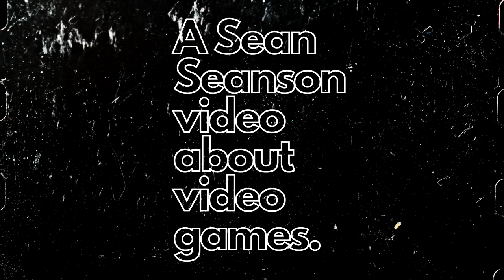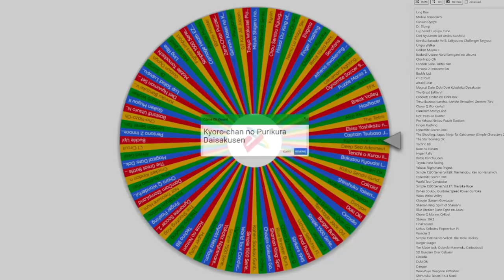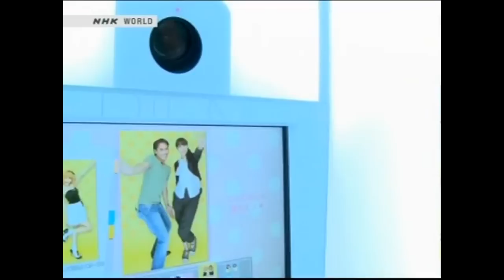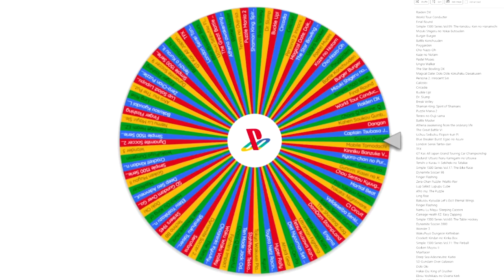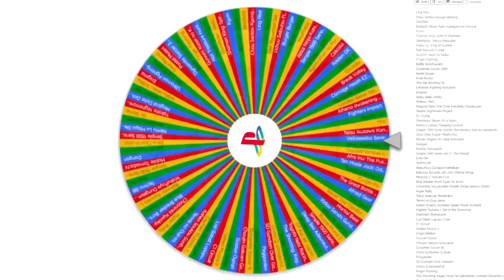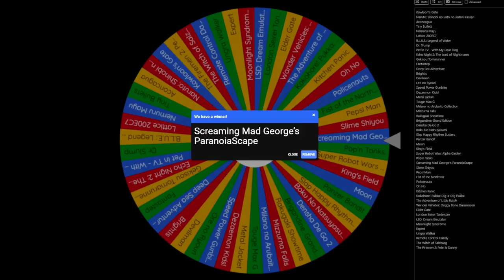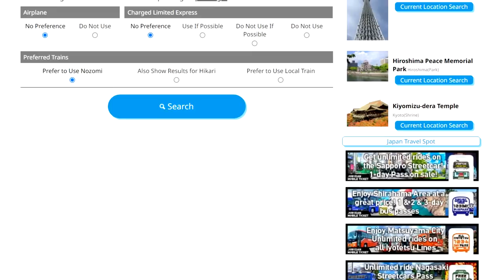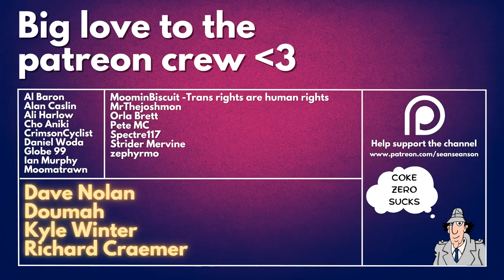Japan Only PS1 Games Vol.11 | Sean Seanson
The cat dragged me in so I could provide some more Japan only wheel-based PS1 video game goodness. What Japan Only PS1/PSX/PlayStation games are we gonna play today? Watch the video to find out, or scroll down slightly and spoil it for yourself. You do you!  (Wheel spoilers below)

- Kyoro-chan no Purikura Daisakusen
- Dangan
- Kaze no NOTAM - NOTAM of Wind
- Screaming Mad George's ParanoiaScape

If you want to submit a game for the viewer wheel, the rules are covered in the following channel update video

Check out some of my playlists including previous volumes of this series, as well as my Obscure & Forgotten series.

-Timestamps for each part of the video.

0:00 - Intro
1:03 - Game 1
16:55 - Game 2
29:05 - Game 3
43:41 - Game 4
57:16 - Outro/Ranking